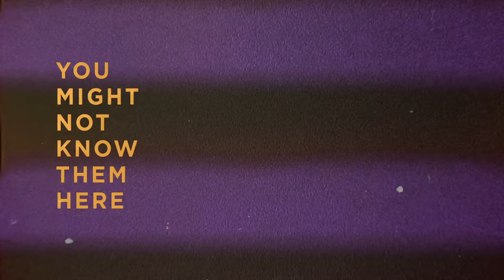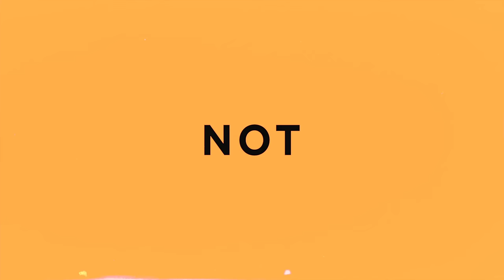Chris Young, Kane Brown - Famous Friends (Official Lyric Video)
Listen to “Famous Friends” by Chris Young & Kane Brown, out now

Chorus:
I’ve got some famous friends you’ve probably never heard of
Back in Rutherford County our crowd is second to none
You might not know ‘em here in this big city we’re in
But when I go back home I’ve got some famous friends